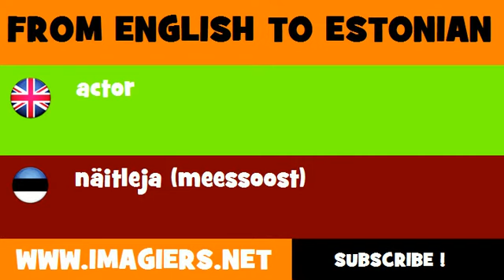FROM ENGLISH TO ESTONIAN = actor